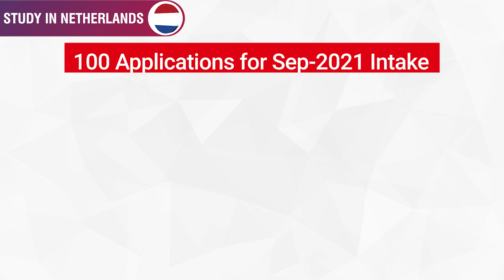Netherlands Visa Approved | Physiotherapy | Visa Success after Rejection | Indo European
Gurdeep Singh, with a Netherlands study visa, is flying abroad to pursue his studies in Physiotherapy. With intense planning and rigorous approach towards making a hike in visa success rate, Indo European and team applied all the possible support, to exemplify, Visa Interview Training Support classes.

To know more:

Apply_Now ! Contact - Indo European